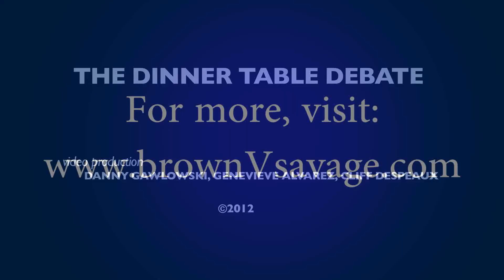The Brian Brown Vs Dan Savage Debate